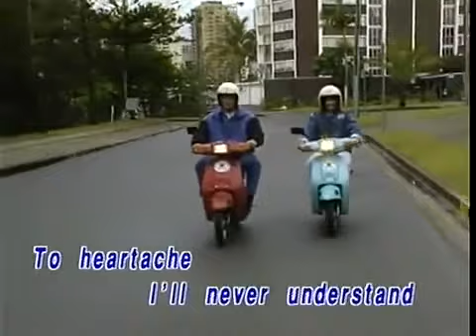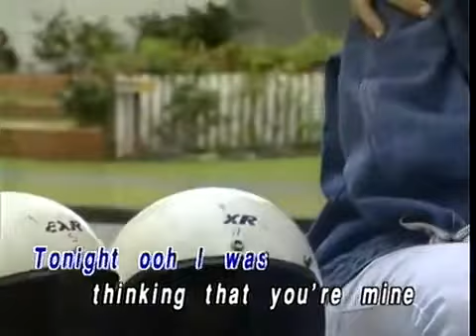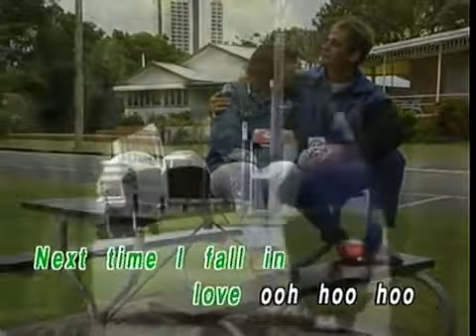榮星國際傳播有限公司 The Next Time I Fall Karaoke 卡啦ok影視 (Honstar)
Please Do Not Attempt for Re-uploaded, also no vocals, and not comment they Bad Words, this is comment they Good Words only.

Honstar - The Next Time I Fall

Version popularized by Peter Cetera & Amy Grant
Composed by Peter Cetera

Appears in EVERLASTING LOVE SONGS Volume 4
Shot in Gold Coast

Love like a road that never ends
How it leads me back again
To heartache
Ill never understand
Darling, I put my heart upon a shelf
till the moment was right, and I told myself

The next time I fall in love
Ill know better what to do
Ooo ooo ooo ooo ooo ooo
It will be with you

Now as I look into your eyes
Well I wonder if its wise
To hold you like Ive wanted to before
Tonight I was thinking that you might
Be the one who breathes life in this heart of mine

Next time Im gonna follow through
And if it drives me crazy
I will know better why
The next time I try